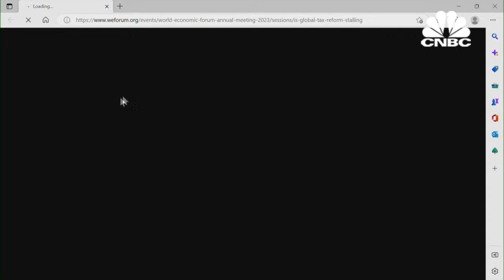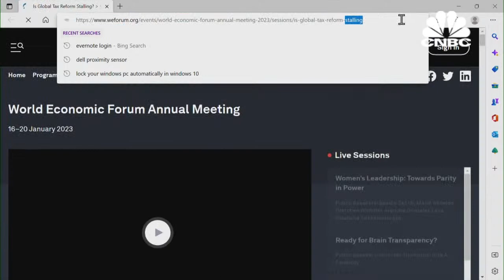Is Global Tax Reform Stalling?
With growing social polarization and a lack of trust in the fairness of economic systems, progress on more efficient global taxation mechanisms, such as the OECD's global corporate tax deal, is becoming essential.

How can we address the tax challenges raised by digitalization and ensure a fairer redistribution of tax revenues across countries?